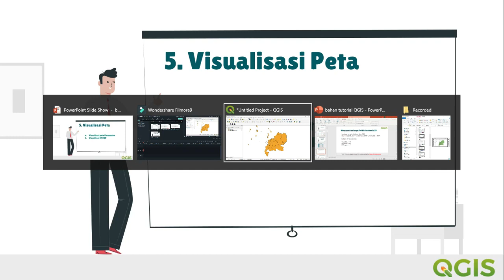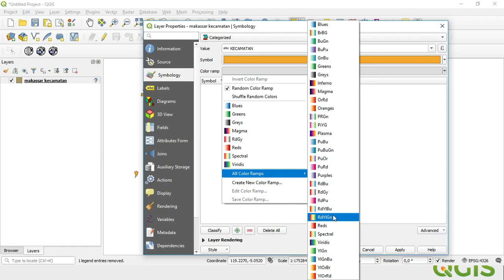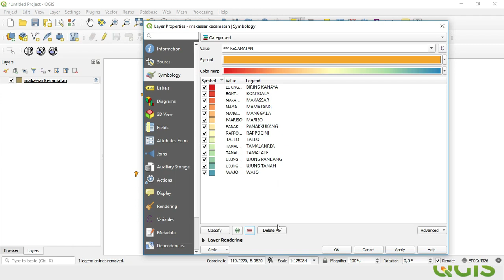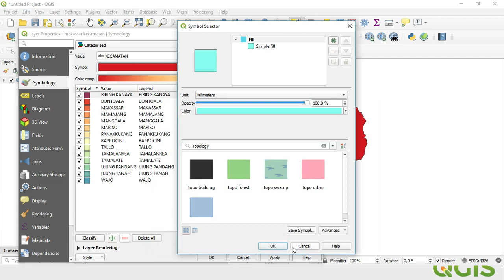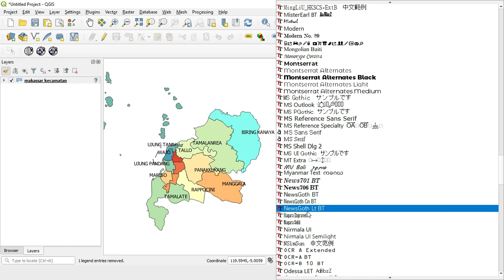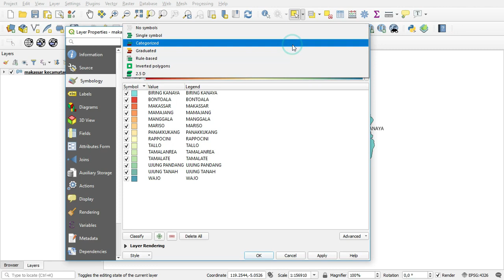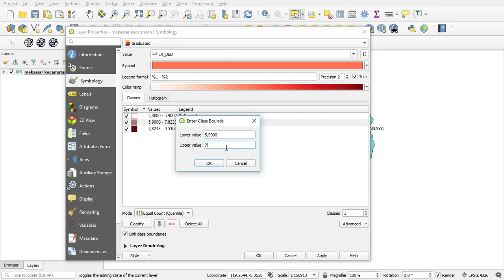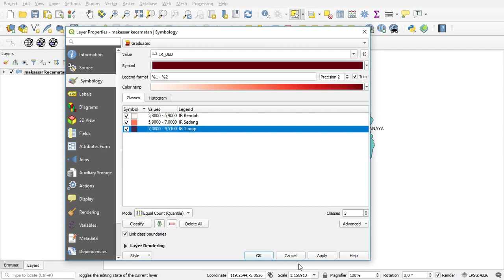Pengenalan QGIS Bagian 3 dari 4